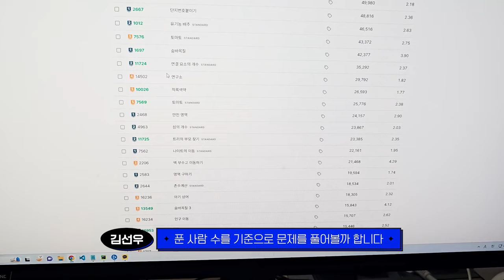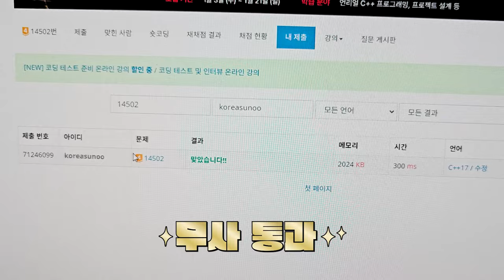DGIST 대학생 겨울방학 V-log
DGIST 학부생들은
겨울방학 동안 어떻게 지낼까?

디지스트생이 알려주는
대학생 자기계발 라이프와
학교 주변 놀거리!  ✨

대학생 겨울방학 브이로그가 궁금하다면
영상을 시청해 보세요~! 😁

과거 DGIST 유튜브에 나온 학생도
깨알 등장한다는 건 비밀..! 🤫